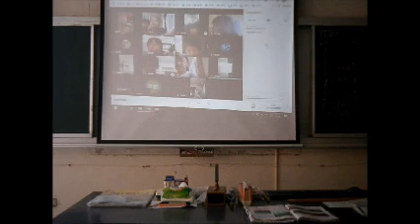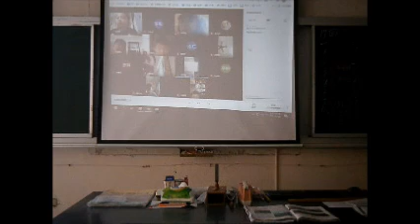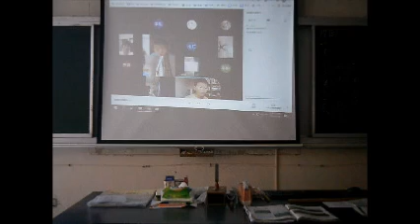20210525線上教學-1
* 備忘札記: 海洋評分: 已繳交約90分
有回應感想: 90以上
Q. 老師 上面說要上傳附件？內容都看不到相關說明？如果缺交什麼資料請通知我 謝謝
A.要點選最上方的作業說明喔! 補充:
(1)請點”連結” 進去之後, (2)再點左上方的"作業說明".
(3)或者直接連結是這網址(要先登入):
Q. 老師:請問海洋心得是用word文件打完再上傳給老師嗎?
A. word可以. 也可直接打字貼留言, 另外若傳手寫答案拍照片亦可,

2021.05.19(三)綜合海洋課程(三孝+三仁)
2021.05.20(四)綜合海洋課程(三愛+三忠)
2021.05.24(一)綜合海洋課程(三信)

討論:
1.小朋友看過石滬嗎?
2.石滬捕魚的原理是什麼?
3.對於石滬以及其他古蹟, 我們如何延續其存在?

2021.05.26(三)綜合海洋課程(三孝+三仁)
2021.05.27(四)綜合海洋課程(三愛+三忠)
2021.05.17(一)綜合海洋課程(三信)(防疫學習前已上部分, 5/31若開學再作延伸補充)
[引起動機] 《東經北緯》預告片段--拍攝地點在澎湖和小琉球，有滿滿的水下畫面，加上美麗的海島風光，也隱含觀光與環境保育生態如何平衡的議題在其中。
[課程影片教材] 《台灣第一等》小琉球綠島澎湖系列
討論:
1.同學有沒有去過離島遊玩的經驗?
* 小琉球? 綠島? 澎湖望安+七美+虎井等? (讀萬卷書, 行萬里路)
2.如何避免優美自然環境被人為破壞的方法策略?
3.如果你是導遊, 會帶領遊客如何認識欣賞澎湖?
小結
[影片省思]《東經北緯》所說的寶藏到底是什麼？到底該不該一生尋寶下去？隨著劇情的推進，產生了各自的歧異與衝突。電影中有許多搔動你的情緒，引起海人共鳴的地方，而除了寶藏這個主軸外，導演更放入環境保育與觀光發展的議題。
[教育省思] 搭起人和自然的橋 (作者：蘇育琪 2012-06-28 天下雜誌145期)
* 「不了解，要產生愛很難，」師大畢業後回澎湖，到七美、望安等離島創辦國中的林文鎮指出，這些掠奪、自私的行為，主因不了解腳下這塊土地，所以不會愛惜，只想最快搶到現實的利益。不只觀光客不了解、愛惜澎湖，許多澎湖人也與鄉土相當疏離。不少到台灣的澎湖子弟，又和更多來自台灣各地、卻不了解台灣的年輕人，到世界各國追求更好的生活。
* 澎湖的中小學老師，走出教室，透過持續的解說，搭起一座僑，溝通人和自然，連接澎湖和外地。「了解過去，才知道什麼叫生活，」林文鎮知道愈多先民在艱苦環境求生發展出的智慧，愈覺「生活的本質是嚴肅的，不是享樂的。」對澎湖的愛、對祖先的敬，延展成對文化源頭的認同。
* 有些對澎湖的知識在書上讀不到，而是花了多年功夫實地探勘采風得來的；他們的心願，是撘起一座橋，溝通人和土地，讓來到澎湖的人──本地的、外地的──透過了解，愛這塊土地，停止掠奪。

【Google Meet：網課首選，不完美但可接受】
(徐尚方 20210520) 在授課之前，上網比較了Zoom、Cisco、Microsoft Teams、YouTube直播等方式，甚至嘗試了臉書新的「包廂」功能，最後選擇了Google Meet。
* 翻開各學校推薦教師使用遠距教學的軟體，Google Meet皆是榜上有名。我想，雖然Google Meet不是最完美的視訊軟體，但就憑藉 Google線上平台生態系 的完善程度，還是讓它成為其他軟體的強大對手。原因如下：沒有完美的 遠距教學，先求有辦法再求好辦法
遠距教學視訊軟體需求大增，為何Google Meet成為「相對好」的選擇？
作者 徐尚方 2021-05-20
雖然Google Meet不是最完美的視訊軟體，但就憑藉Google線上平台生態系的完善程度，還是讓它成為其他軟體的強大對手。
5月17日開始，部分大專院校宣布實施彈性線上教學，很多老師和同學們都既期待又怕受傷害。畢竟，疫情以來許多危險關頭，大家都做好了線上上課的準備，看國外遠距教學實施起來似乎沒問題，想著因應時代趨勢所為，應該也嘗試一下數位化科技能夠帶來的便利和不同的教學效果，但害怕的是遠距之後，學生的學習成效、專注度恐怕會更難掌握。
我也第一次使用Google Meet進行了線上教學。當然，在授課之前，我做了許多遠距教學軟體的功課，上網比較了Zoom、Cisco、Microsoft Teams、YouTube直播等方式，甚至嘗試了臉書新的「包廂」功能，最後選擇了Google Meet。
除了免費、免安裝，Google Meet為何成為校院首選？
Udn聯合新聞網18日報導APP ANNIE網站統計的台灣前幾大熱門下載App，緊接在第一名的「台灣社交距離」之後，第二名就是Google Meet。翻開各學校推薦教師使用遠距教學的軟體，Google Meet皆是榜上有名。我想，雖然Google Meet不是最完美的視訊軟體，但就憑藉Google線上平台生態系的完善程度，還是讓它成為其他軟體的強大對手。原因如下：
1.Google最先部署Google for education（G Suite Enterprise教育版）：不管是學校教職員或者是學生，全都無條件綁定Google G Suite教育版帳號，不僅享有免費雲端硬碟容量（直到2022年），還有升級功能的視訊軟體Google meet、Google classroom，幫助教師將課程數位化，不僅能像聯絡簿一樣列出班上待辦事項，還能連結學生參與課堂、評分、衡量參與度等功能。
2.連線品質穩定：其實視訊的過程中，無論是開會、上課、聊天，最重要也最基本的功能就是「連線穩定」。所以，如台大葉丙成教授在臉書上提及的，在視訊上課大家還不熟悉的初期，最重要的是能夠趕快跟學生碰到面。因此，簡單、好操作、穩定的平台絕對是首選。
3.Google Meet加平板，效果更加倍：我的做法是用電腦監看學生的留言或者反應，把PPT或其他教材放在平板，可以畫線、寫字甚至還有雷射筆引導視線的功能，幾乎重現在教室寫黑板或者播放PPT的效果，甚至比沒有智慧功能的黑板效果更好。
4.Google Meet的使用者體驗更好：不像一般需要安裝的軟體沒更新沒服務，Google Meet使用應用程式插件讓使用者體驗更完善，未來老師或同學們在使用上如果有新需求，它也會逐步利用應用程式套件解求。例如視訊教學需要共用虛擬白板，就可以加入它的套件Jamboard來實現，此時大家就能同時把腦力激盪的想法寫出來。
5.視訊會議錄影功能，免當YouTuber網紅也能直播：Google線上平台生態系的好處即是一條龍的用戶體驗，每個人都有帳號，只要登入就能加入會議，會議結束後還能儲存錄製的檔案在雲端硬碟中，讓沒加入的學生也能回頭看。原本的YouTube直播功能至少要1,000訂閱人數才能開通，相較之下Meet方便許多。
沒有完美的遠距教學，先求有辦法再求好辦法
5月17日我第一次進行遠距教學，過程是手忙又腳亂，學生陸續進來會議室，每每講一兩句話，就要回到Google Meet主頁同意學生加入。除了剛開始上課的十幾分鐘不斷被加入學生打斷，接下來的難題就是「互動性」。由於沒有化妝不想被學生看見，我全程關閉攝影機，同學們自然也跟著關閉攝影機。然而這讓我感覺自己好像在自言自語一樣，只好不斷拋出問題點名學生回答。幸好大家都在線，聽到自己的名字能馬上有回應。這也讓我反思：
1.視訊課程第一步，參與者全程開鏡頭：其實不管是否遠距，良好的上班和學習態度都要保持。而能使自己不懈怠的首要法則，就是「不要穿睡衣在家趴趴走」，維持正常作息時間，換衣服、梳妝打扮是一種儀式感，有了這個過程，就能啟動認真學習／工作的心態。
所以，在第一次關閉鏡頭上課的效果測試之後，我告訴自己，以後上課還是換好衣服、打理好工作台再上陣（Google Meet雖然沒有美顏，但有背景模糊功能）。當大家都在鏡頭面前自信露臉，其實互動效果就至少好一大半了。上課時，還有學生建議我要不要來開個吃播、Room Tour，增加互動環節的趣味性。
2.別有太大的「科技壓力」：在視訊授課前一天晚上我幾乎失眠，腦中不斷排演怎麼操作，幾點先測試什麼功能，上課時也有遲到許久的學生，一加入會議就緊張宣示剛剛是因為設備問題，嘗試好幾次都沒加成功才遲到。反正，大家都還在學習階段，數位轉型也還在起步中，在找出好的數位課堂方法前，先求得大家有一個平台能夠見到面、討論學習的知識、無間斷的腦力激盪，才是最重要的。
最後，數位轉型是未來不可逆的趨勢，對於不完善或不熟悉的科技工具，不要抱持抗拒的心理。因為台灣之前防疫有成，我們數位的轉型步調已經比其他疫情嚴重的國家慢了一步，現在更應該積極完善數位軟、硬體建設，別想著等疫情結束，就不需要這些工具而躲避學習，相信這對於台灣未來軟實力的提升會有大幅幫助！